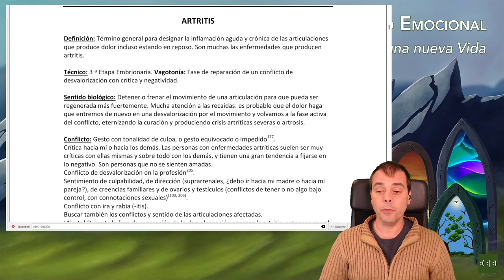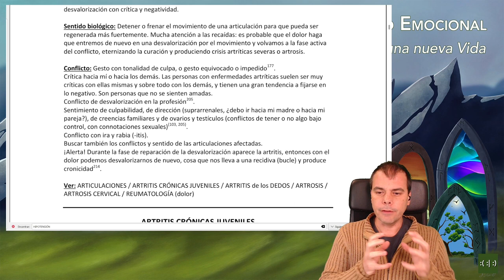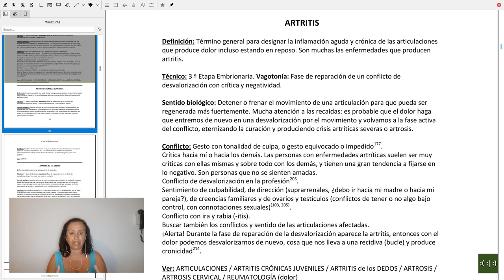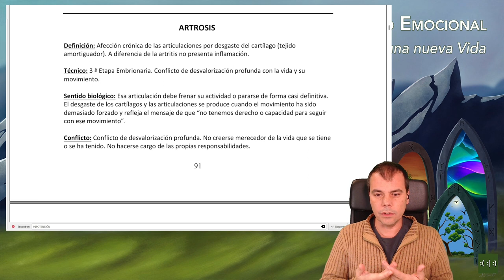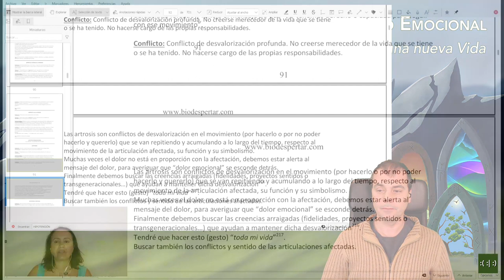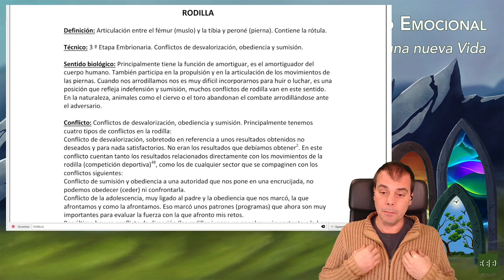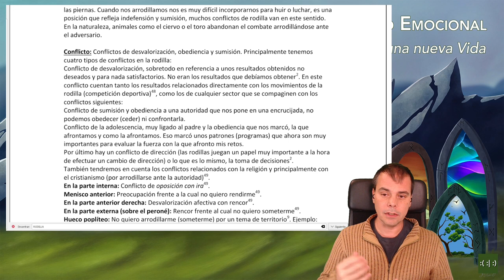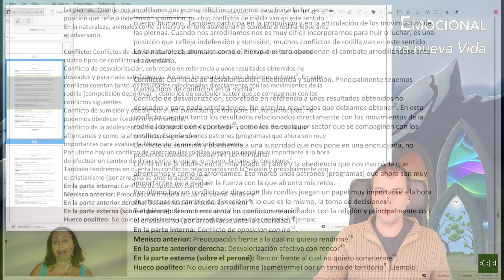Escuchando al cuerpo: Artritis y artrosis | Biodescodificación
Escuchando al cuerpo: Artritis y artrosis La artritis y la artrosis son dos dolencias relacionadas con las articulaciones y, por tanto, con la desvalorización. Pero mientras que en la primera el síntoma principal es la inflamación de la articulación, lo que implica rabia o incluso culpa e impotencia, la segunda implica un desgaste del cartílago, lo que indica un conflicto de desvalorización más profundo por una carga que ya no podemos soportar más.

00:00 Artritis y artrosis
00:32 Artritis
07:34 Artrosis